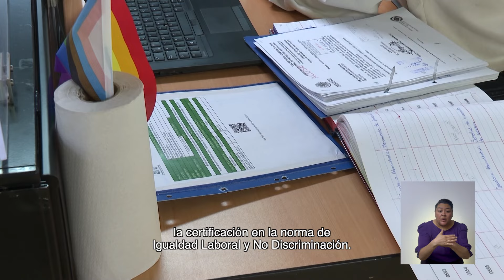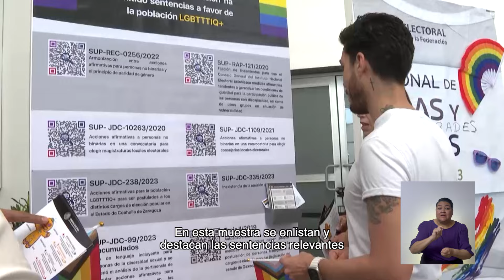Tu Tribunal Informa - 01/07/24 - TEPJF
Informativo del Tribunal Electoral del Poder Judicial de la Federación.